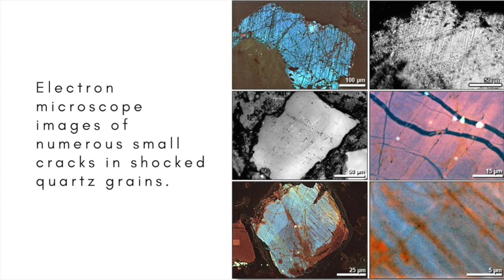Did a cosmic airburst destroy this Biblical city?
Did the blast from an exploding meteor destroy a major city in the Middle East 3,600 years ago?